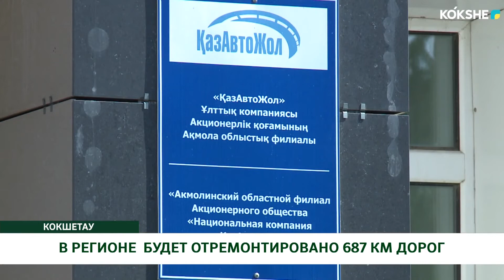В РЕГИОНЕ БУДЕТ ОТРЕМОНТИРОВАНО 687 КМ ДОРОГ